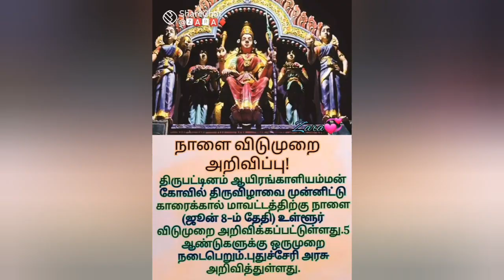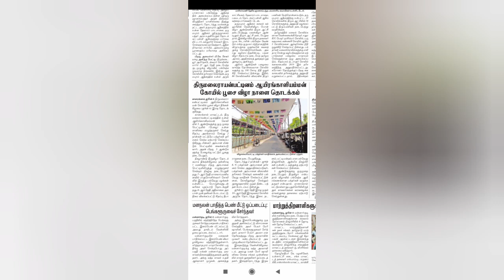ஆயிரம் காளியம்மனின் 5 ஆண்டுக்கு ஒரு முறை நடக்கும் அபூர்வ நிகழ்வுகள் மற்றும் விஷேசங்கள் Sun Rise